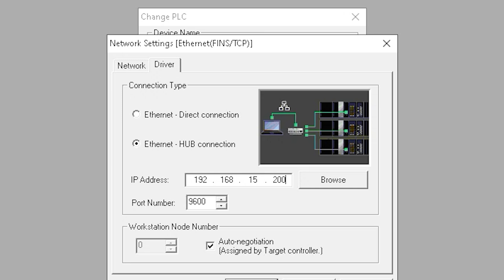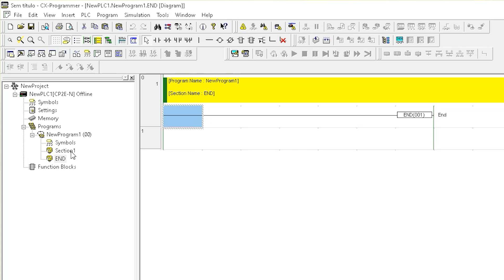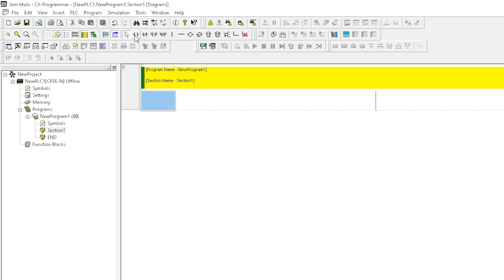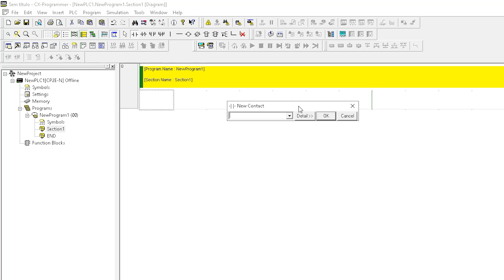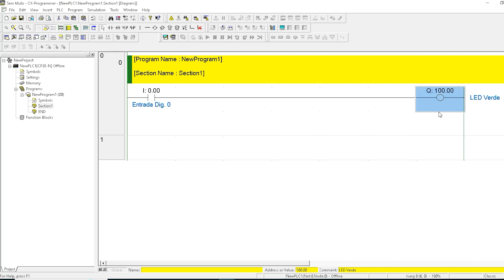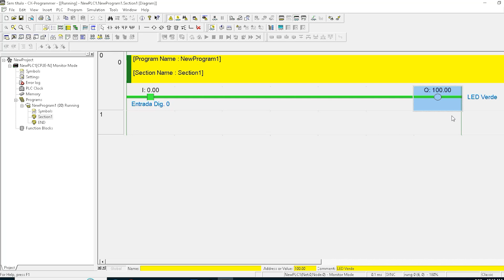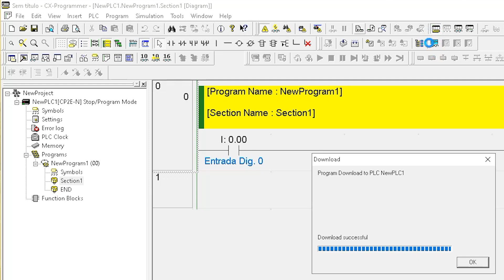Como ligar um CLP ? Ligações da Alimentação, Entradas e Saídas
Neste vídeo, continuamos nossa jornada de aprendizado sobre CLP com André. Ele vai apresentar o hardware, mostrar como funcionam as entradas e saídas digitais e demonstrar o processo de programação utilizando o software CX-Programmer. Além disso, veremos o funcionamento de um circuito simples com chaves seletoras, LEDs e temporizadores. Não se esqueça de assistir à primeira aula para acompanhar toda a sequência!

Capítulos:
00:00 - Introdução e continuação da série
00:21 - Apresentação do hardware do CLP
01:00 - Explicação sobre a alimentação e lógica PNP
02:31 - Programação de entradas e saídas digitais
03:29 - Iniciando o programa no CX-Programmer
04:59 - Ciclo de leitura, processamento e atualização de saídas
06:10 - Criando entradas e saídas no programa
08:10 - Transferindo o programa para o CLP
09:58 - Visualização do circuito funcionando
10:58 - Encerramento e continuação da série

Oferecemos serviços industriais como: Montagem e Desmontagem, Adequação a NR12, Manutenção industrial, dentre outros. Poderíamos explicar melhor a você?